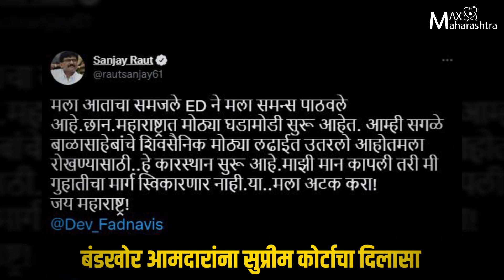राजकीय सत्तानाट्यात दिवसभरात काय घडले?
राज्यात निर्माण झालेल्या अभूतपूर्व राजकीय पेचात सोमवारचा दिवस अत्यंत महत्त्वाचा ठरला आहे. दिवसभरात काय काय घडले ते जाणून घ्या घ्या ५ मिनिटांत...